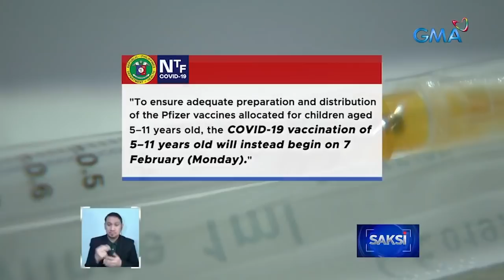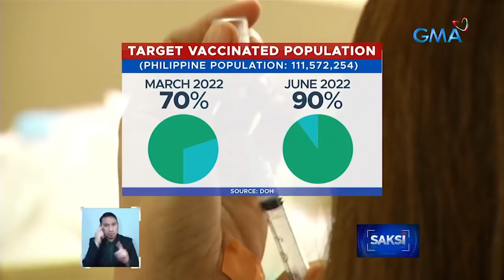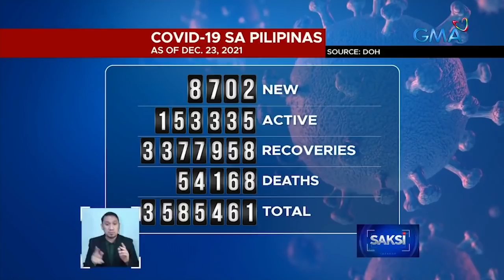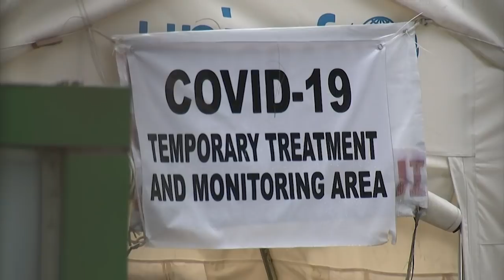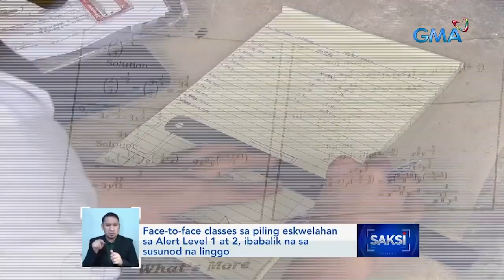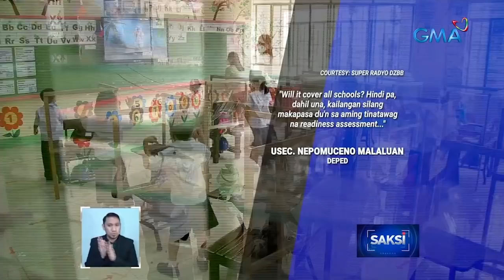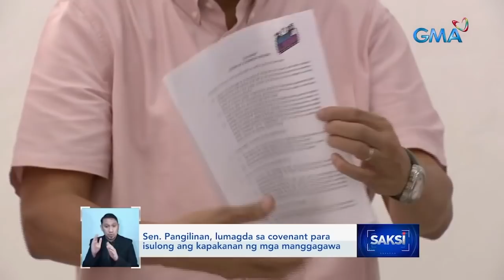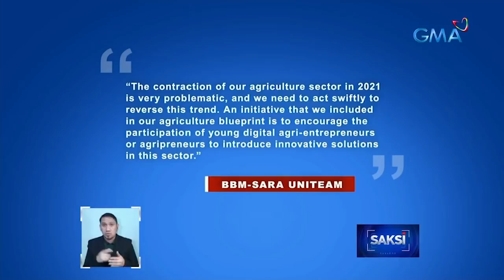Saksi Express: February 3, 2022 [HD]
Narito ang mga balitang ating sinaksihan ngayong Huwebes, February 3, 2022:

- Ilang COVID vaccination sites para sa 5–11 age group, may mga gimik para himukin ang mga bata

- Panukalang dagdag allowances sa frontliners kasama ang barangay health workers base sa risk exposure, lusot na sa Kongreso

- PRRD, naka-quarantine dahil na-expose sa staff na may COVID

- Face-to-face classes sa piling eskwelahan sa Alert Level 1 at 2, ibabalik na sa susunod na linggo

- DTI: Dapat may nagtatakal ng pagkain ng mga customer sa buffet

- Suspek sa pagpatay sa isang "doctor to the barrio" noong 2017, arestado

- 50 baboy, pinatay dahil sa African Swine Fever na apektado ang 5 bayan sa Cotabato

- Mga presidential at vice presidential aspirants, ibinihagi ang kanilang opinsyon at solusyon sa ilang isyu sa bansa

- Panukalang mandatory SIM card registration na nakikitang proteksyon kontra-cybercrime, lusot na sa Kongreso